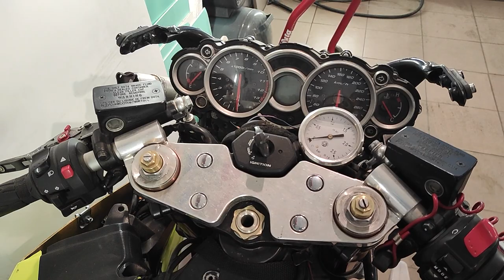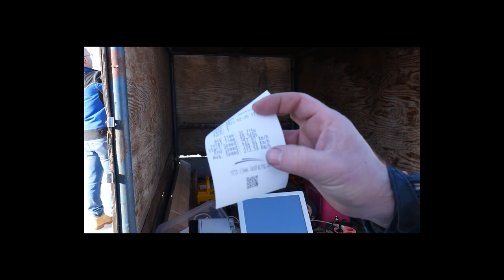RATAJ - Najszybszy człowiek na dwóch kołach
Cześć,
dziś gościem na kanale jest najszybszy człowiek na dwóch kołach stąpający po Polskiej ziemi. Do niego należą rekordy na ćwierć mili w najmocniejszych klasach motocyklowych oraz rekordy świata w jeździe po lodzie ( po zamarzniętym jeziorze ). Skąd zajawka do motocykli i jak to się stało że zaszło tak daleko dowiecie się z materiału, na który zapraszam.